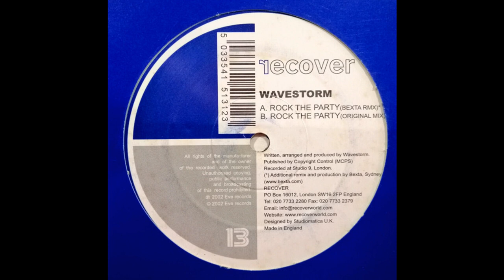Wavestorm - Rock The Party (beXta Remix) (Acid Trance 2002)